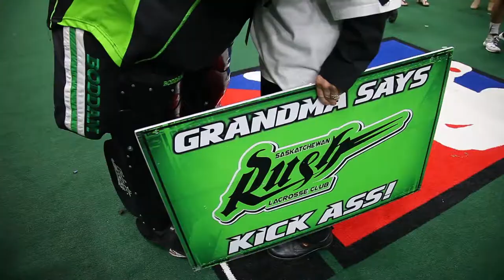Saskatchewan Rush Jumbotron Game Opener 2019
This video is played before each Saskatchewan Rush regular season home game during the 2019 NLL season. The video features UFC's Bruce Buffer!

Shot*, edited, and produced by Sik Pics Productions.
* Bruce Buffer footage shot on green screen by Bruce Buffer team.